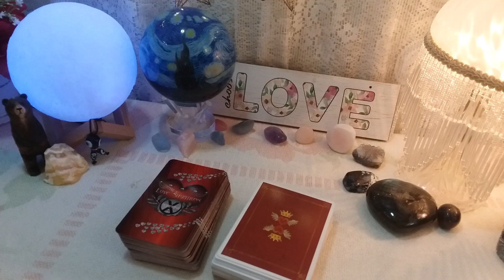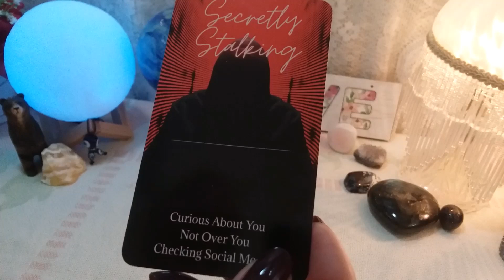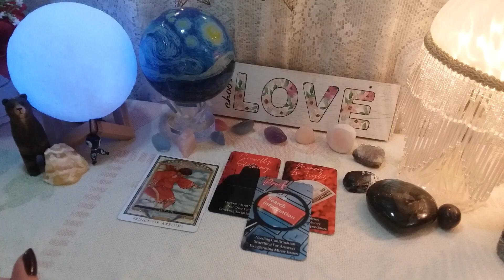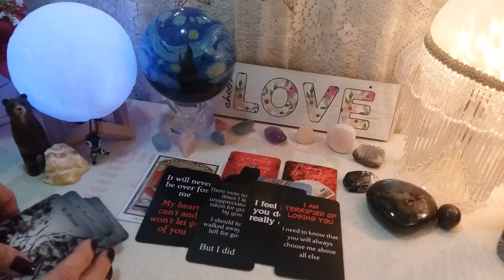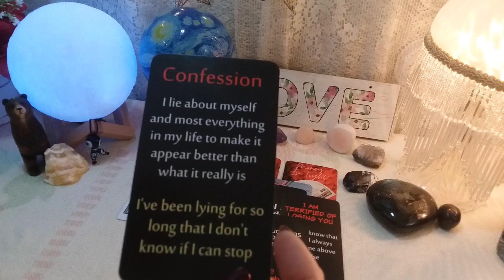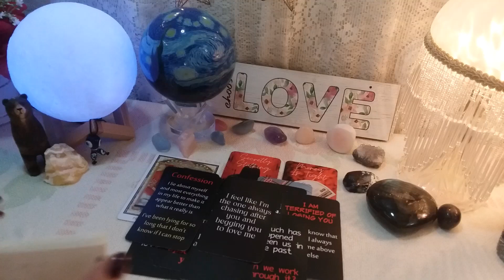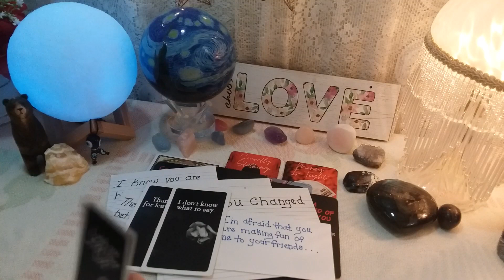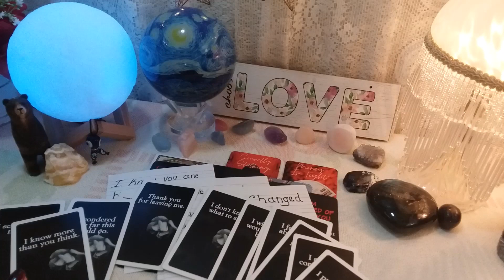♑ CAPRICORN 💌💝 MESSAGE FROM YOUR PERSON! 📬 Timeless Weekly Love Reading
♑ CAPRICORN 💌💝 MESSAGE FROM YOUR PERSON! 📬 Timeless Weekly Love Reading, Soulmates, Twin Flames, Ex, Crush

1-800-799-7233 (SAFE) or  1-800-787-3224 (TTY)